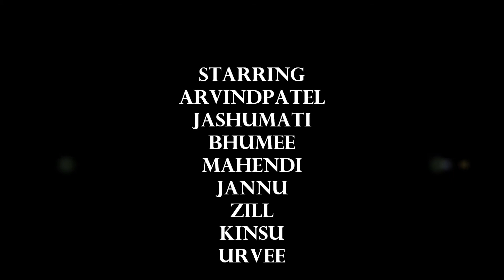JAISAJMER-RAJASTHAN TOUR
THIS VIDEO SHOWS SOME GLIMPSES OF MY TOUR WITH MY GRAND KIDS.
JAISELMER IS A REMARKABLE PLACE OF PEACEFUL LIFE. WE CAN ENJOY THE DESERT BACKGROUND WITH SANDY LAND.